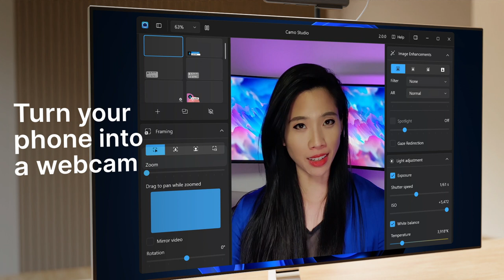Camo - turn your Android phone into a webcam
Camo is an incredible app that runs on your Mac or PC. It works with your Android phone and gives you an remarkable level of control over the video images produced by your mobile’s camera. Camo gives you powerful effects including portrait mode, spotlight, privacy blur, auto framing, green screen, and filters.